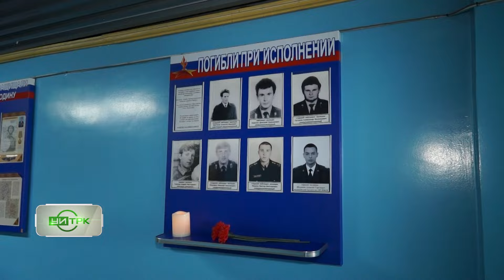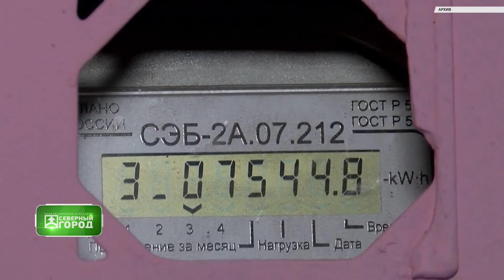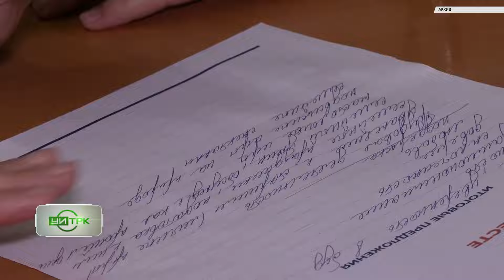08 11 2024 СЕВЕРНЫЙ ГОРОД